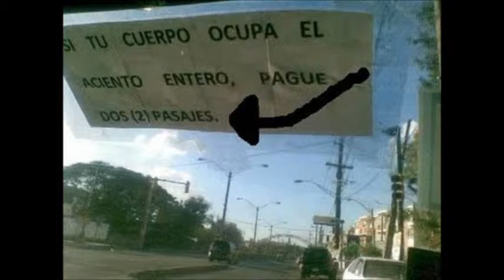Solo un posto dove andare